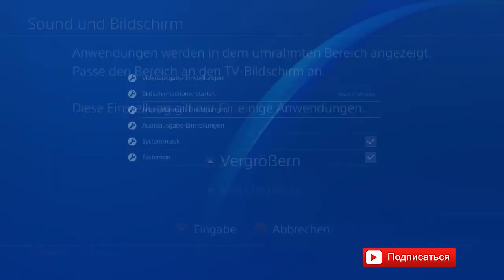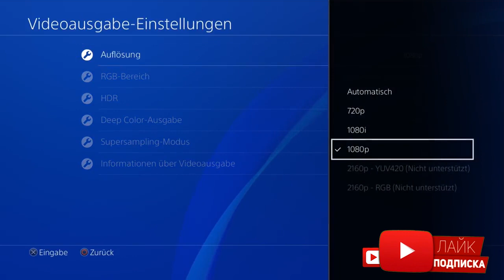ПОСТАВИЛ 4 на 3 В ФОРТНАЙТ ПОСЛЕ ФИКСА!ФПС ФОРТНАЙТ!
ПОСТАВИЛ 4 НА 3 В 12 СЕЗОНЕ ПОСЛЕ ФИКСА!
ПОСТАВИЛ 4 НА 4 В ФОРТНАЙТ УВЕЛИЧИЛ ФПС!
4 НА 3 PS4!
ПОСТАВИЛ 4 НА 3 НА PS4 ФОРТНАЙТ!
ПОСТАВИЛ 4 НА 3 ПОСЛЕ ФИКСА!
ПОВЫСИЛ ФПС ПОСТАВИЛ 4 НА 3!
4 НА 3 ВЕРНУЛИ ФОРТНАЙТ!
КАК ПОСТАВИТЬ РАЗРЕШЕНИЕ 4 НА 3!
УСЛОВИЯ РОЗЫГРЫША!
1)ВВЕСТИ ТЕГ АВТОРА-GRINSYT
3)НАПИСАТЬ КОММЕНТ!
5)СДЕЛАТЬ РЕПОСТ!
Привет,дорогой зритель в данном видео я тебе расскажу,КАК ПОСТАВИТЬ РАЗРЕШЕНИЕ 4 НА 3 В ФОРТНАЙТ ПОСЛЕ ФИКСА В 12 СЕЗОНЕ НА ПК И PS4!РАССКАЖУ КАК СДЕЛАТЬ РАЗРЕШЕНИЕ 4 НА 3 НА PS4!РАССКАЖУ КАК ПОВЫСИТЬ ФПС В ФОРТНАЙТ С ПОМОЩЬЮ РАЗРЕШЕНИЯ 4 НА 3!Поэтому садись поудобнее наливай чаек и приятного вам просмотра!
Здесь вы сможете себе найти тимейта, и узнать о стримах и розыгрышах!
Советую вам не пропускать стримы на моем твиче так как там часто различные розыгрыши и призовые кастомки!